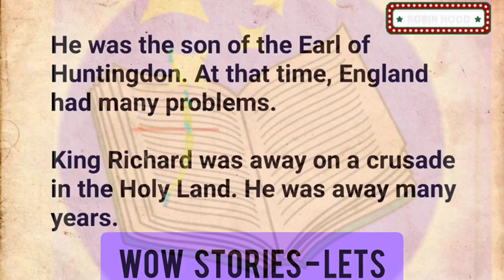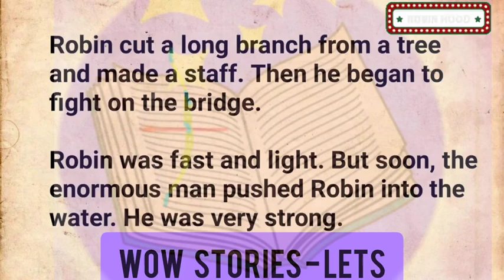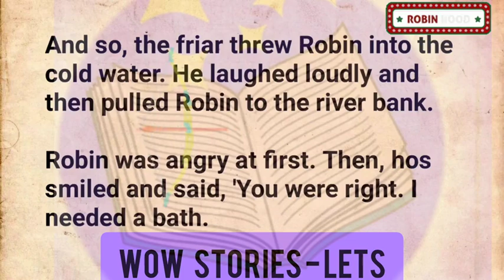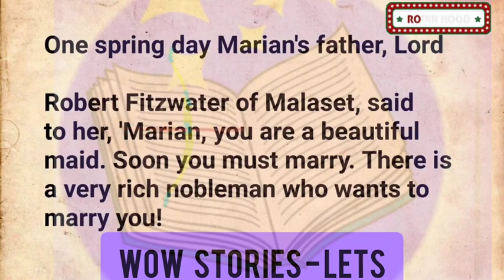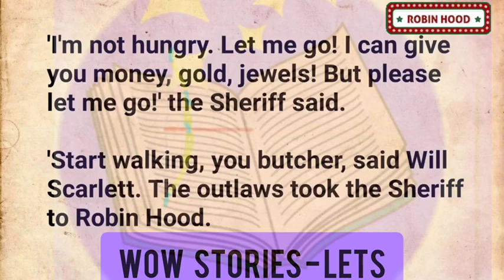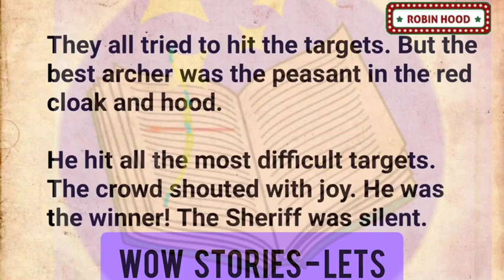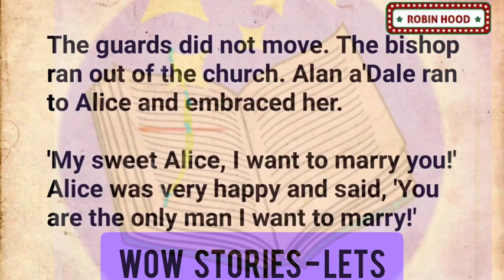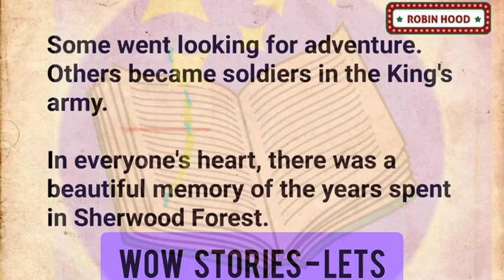Improve your English/Robinhood and the golden arrow/level 0/freeaudiobook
English Listening Practice | Story-robinhood and the golden arrow
 Rich Man,Poor Man| English Reading Practice
Netflix series
WOA STORY
CIAO stories
Learn English happily
Podcast story
English story
english stories
story english
story
learn english
english fairy tales
learning english
learn english through stories
study english
english listening
Pronunciation practice